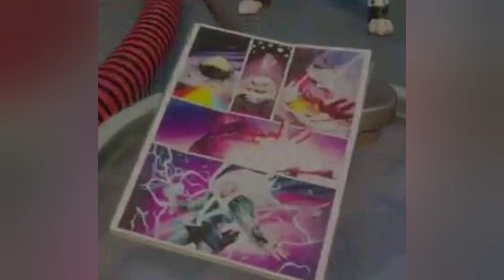*NEW* Thor VS. Galactus Event Coming Soon!!! (Comic Book + Sound Files!!)